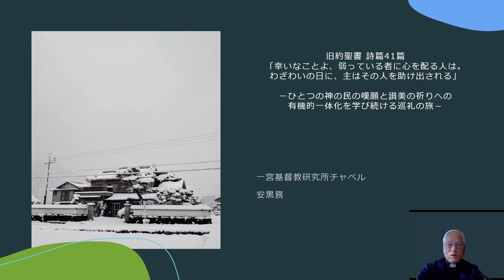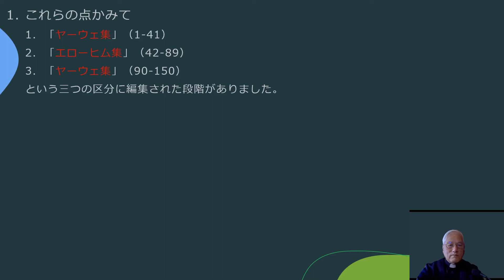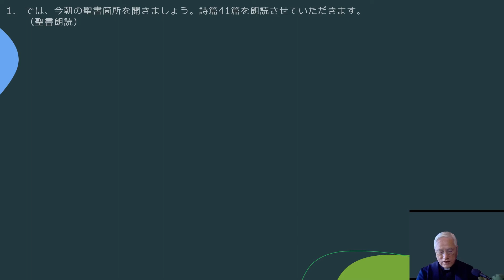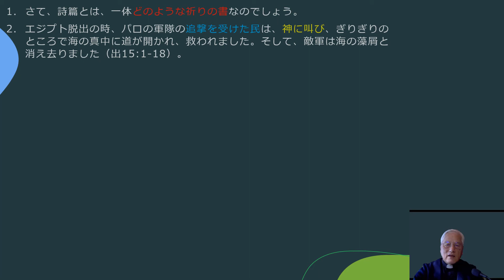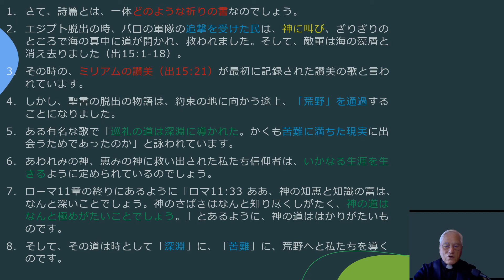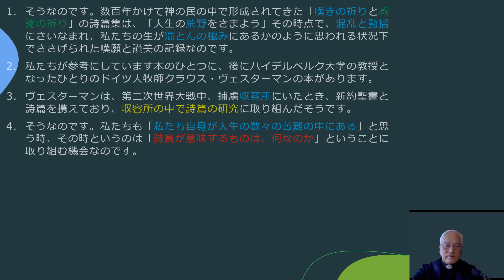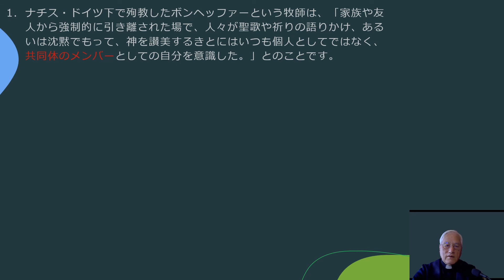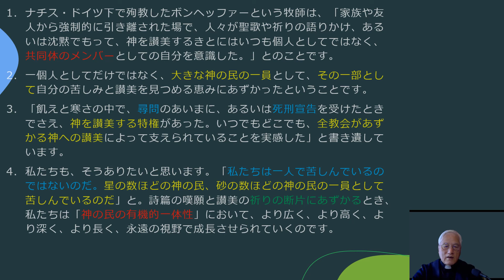2022年1月9日 旧約聖書 『詩篇』傾聴シリーズ 詩篇41篇「幸いなことよ、弱っている者に心を配る人は。わざわいの日に、主はその人を助け出される」―嘆願と讃美の祈りへの有機的一体化を学び続ける巡礼―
2022年1月9日 旧約聖書 『詩篇』傾聴シリーズ　詩篇41篇「幸いなことよ、弱っている者に心を配る人は。わざわいの日に、主はその人を助け出される」―ひとつの神の民の嘆願と讃美の祈りへの有機的一体化を学び続ける巡礼の旅―
(讃美)
イエスはわれの幻（聖歌259）
山々が生まれる前から-詩篇90篇
(傾聴)
　今朝は、記念すべき朝です。といいますのは、約一年かけて『詩篇』第一巻（1-41篇）の最後に辿り着いた朝だからです。それで、今朝は最初に詩篇はどのように集められ、編集されてきたのかについてお話したいと思います。この詩篇150篇の詩は、もともと幾つかに分かれて存在していた詩集を集めたものです。少しのダビデ以前の要素と、主としてダビデ時代から捕囚後の時代に至る数百年の間の歌がいろいろな状況のもとで集められたものです。多分最初の集成は、ダビデの時代か、そのすぐの後の紀元前十世紀には集められたものでしょう。それがいわゆるダビデ集として保存されているものでしょう。後の王たちの時代にも、神殿聖歌隊や祭儀のために、そうした集成が行われたものと思われます。
　これらの詩集をあげれば、以下のようになります。
ダビデ集
第一集（3-41）33を除く。
第二集（51-72）66,67,71,72を除く。
その他（86,101,103,108-110,122,124,133,138-145）
アサフ集（50,73-83）
コラの子集（42-49,84,85,87,88）
都上りの歌（120-134）
ハレルヤ集（104-106,111-113,115,117,146-150）
　このようにして小さな集成をみた歌集は、さらに神名を手掛かりとする二次的な編集を受けました。すなわち3-41篇のほとんどの神名は「ヤーウェ」であり、42-83篇のほとんどは「エローヒム」です。また、84-89篇や90-150篇でも「ヤーウェ」が多く、「エローヒム」はわずかです。
　これらの点かみて
「ヤーウェ集」（1-41）
「エローヒム集」（42-89）
「ヤーウェ集」（90-150）
という三つの区分に編集された段階がありました。その後、詩篇の編集者たちが、現在の五つの区分をするのに何を基準としたのかは明らかではありません。ひとつの興味深い説明は、詩篇を「モーセ五書」に対する会衆の五部の応答として表現したのではないかと言われています。現在の詩篇に至るまでに少なくとも六世紀が費やされたのです。（参考文献:『新聖書注解』旧約3 ヨブ記～イザヤ書、いのちのことば社、pp.136-137）
　では、今朝の聖書箇所を開きましょう。詩篇41篇を朗読させていただきます。
（聖書朗読）
　さて、聖書に書いてありますように、この詩篇41篇は、詩篇五巻の中で第一巻の最後に置かれています。それは、この詩篇が詩篇第一巻のメッセージの本質をよく捉えていることからきていると思います。この詩篇は、A. 祝福の言葉ー弱者を思いやる者たちに対する主の是認と救い（v.1-4）、B. 救いを求める祈り（v.5-9）、C. 感謝に満ちた讃美（v.10-12）、D. 頌栄ー詩篇 第一巻を閉じる「しるし」（v.13）で、構成されています。この「v.1 弱者を思いやる心」は、主ご自身のものであり、弱者をあわれまれる主から信仰者の心に流れてくるものであり、信仰者の人格と生活を通して溢れることが期待されているものです。41:4 「【主】よ、あわれんでください。私のたましいを癒やしてください。」とあります。41:10 「【主】よ。あなたは私をあわれみ、立ち上がらせてください。」とあります。“ホモ・パティエンス”ーすなわち「人は病める者」弱い存在なのです。主のあわれみなしに、v.2 生きていけない者、v.3 起き上がること、v.10 立ち上がることのできない者なのです。
　申し上げましたように、41:1 「弱っている者に心を配る人」とは、主のあわれみを流し出す“通り良き管”となって生かされている人のことです。そのような人は、「 41:11 あなたが私を喜んでおられる」と、主に喜ばれる人です。しかし、この詩篇での要点は、世界で生きていく時に、そのような生き方をしている人であっても、「v.1 わざわいの日」に直面しうる、ということです。そのようなことが起こりうるのが、この世界なのです。主イエスは、「ヨハ 16:33 世にあっては苦難があります。しかし、勇気を出しなさい。わたしはすでに世に勝ちました。」と言われました。また、私たちはどれほど隣人愛に溢れて生きたとしても、「v.3 病の床」に伏せったりもします。年齢を重ねていくと、人間のからだは「万病のデパート」のようになっていきます。同窓生で集まると、「わたしはあそこが悪い。あいつはどこそこが悪い。」と病気の自慢会のようにもなると言います。
　そのような人生に生きている私たちにとって、この詩篇はどういう意味を持つものとなりえるのでしょうか。わたしたちがこの詩篇を自分の生活の中に取り入れ、生かしていくためには、「v.1 わざわいの日」「v.3 病の床」を象徴的に解釈し、広く適用していくことが大切と思います。つまり、この詩篇の断片を唱和するときに、その「否定的状況を表す象徴的イメージの枠」の中に、私たち自身の「否定的材料のセメント」を流し込むのです。詩篇のイメージの中に、私たちの生活の中で生じるさまざまの否定的な出来事を流し込み、この詩篇、さらには1-41篇、そして150篇のすべてを「折にかなった適用をしていく」ということで、祈ること、叫ぶことを学び続けることがゆるされていることなのです。この詩篇の作者は、彼の人生の「v.1 わざわいの日」「v.3 病の床」で何が起こったのかを記しています。「V.2 敵の意のままに」「v.5 敵は私の悪口を言います」「見舞いに来ても、その人は嘘を言い、心のうちでは悪意を蓄え、外に出ては言いふらします」と人間関係社会でよくみられる現象について語ります。日本では、「腹芸」と言いますか、言葉としての社交辞令と心や行動で示されることの間にはギャップがあり、裏表があり、逆さまである場合もあることも経験します。純朴に生きることの難しい世界なのです。
　さらに悪いことには、敵対関係にある者だけではなく、「v.9 信頼した友」や、また「私のパンを食べている」という世話をし、面倒をみてやっている者までもが「私に向かってかかとを上げます」と悲惨な状況に言及しています。なんという不条理でしょう。なんという義理も人情もすたれた社会であることでしょう。大切なポイントは、このような目に合っている人が、普段から「v.1 弱っている者に心を配っている人」であるということです。しかし、歴史を振り返りますと、社会全般がそのような状況に陥ることがあります。ナチス時代のドイツがその支配したヨーロッパ各地で、先日まで友人であった人たちがユダヤ人ということだけで、「かかとを上げ」られる経験をしたことが明らかになっています。仕事だけでなく、家も財産も、家族も、いのちまでもが奪われていったのです。「君子豹変する」といいますが、前日まで親切にしあっていた隣人が、そのようになってしまったのです。羊の皮を脱いで現れたのは、「オオカミ」だったのです。人間というものは、なんともろい存在なのでしょう。
　日本でも、キリシタン迫害の時代や戦時中の国家神道の時代においては、類似の事件が起こりました。私たちの時代は、今そこまで緊迫していませんが、難しい人間関係や自身や家族の中に病気や障害を抱え、困難な闘いの中にある人は少なくないと思います。どこの家族の中にも、なんらかの弱さをもつ家族を抱えているように思います。健全と思われる人でもなんらかの人格的課題や弱さを内包していることは良く知られていることです。そのような中に置かれて生かされている私たちは、そのただ中において「v.10 しかし、主よ。あなたは、私をあわれみ、立ち上がらせてください」と叫ぶ特権が与えられています。「41:12 私の誠実さゆえに、私を強く支えてください。いつまでもあなたの御前に立たせてください。」と祈ることが赦されています。
　さて、詩篇とは、一体どのような祈りの書なのでしょう。エジプト脱出の時、パロの軍隊の追撃を受けた民は、神に叫び、ぎりぎりのところで海の真中に道が開かれ、救われました。そして、敵軍は海の藻屑と消え去りました（出15:1-18）。その時の、ミリアムの讃美（出15:21）が最初に記録された讃美の歌と言われています。しかし、聖書の脱出の物語は、約束の地に向かう途上、「荒野」を通過することになりました。ある有名な歌で「巡礼の道は深淵に導かれた。かくも苦難に満ちた現実に出会うためであったのか」と詠われています。あわれみの神、恵みの神に救い出された私たち信仰者は、いかなる生涯を生きるように定められているのでしょう。ローマ11章の終りにあるように「ロマ11:33 ああ、神の知恵と知識の富は、なんと深いことでしょう。神のさばきはなんと知り尽くしがたく、神の道はなんと極めがたいことでしょう。」とあるように、神の道ははかりがたいものです。そして、その道は時として「深淵」に、「苦難」に、荒野へと私たちを導くのです。
　そうなのです。数百年かけて神の民の中で形成されてきた「嘆きの祈りと感謝の祈り」の詩篇集は、「人生の荒野をさまよう」その時点で、混乱と動揺にさいなまれ、私たちの生が混とんの極みにあるかのように思われる状況下でささげられた嘆願と讃美の記録なのです。私たちが参考にしています本のひとつに、後にハイデルベルク大学の教授となったひとりのドイツ人牧師クラウス・ヴェスターマンの本があります。ヴェスターマンは、第二次世界大戦中、捕虜収容所にいたとき、新約聖書と詩篇を携えており、収容所の中で詩篇の研究に取り組んだそうです。そうなのです。私たちも「私たち自身が人生の数々の苦難の中にある」と思う時、その時というのは「詩篇が意味するものは、何なのか」ということに取り組む機会なのです。ヴェスターマンは、これらの詩篇の歌が、多くの人々の試練に際して何を意味するか深く考えさせられ、思索させられました。今日、詩篇の歌は、「あなたに与えられた苦しみ、あなたが直面している試練において、この詩篇の断片にはどういう意味があるのか?」と問うているのです。あなたが、そのことに取り組み、従事していくとき、計り知れない恵みの宝庫をそこに見出すことになるのです。
　ナチス・ドイツ下で殉教したボンヘッファーという牧師は、「家族や友人から強制的に引き離された場で、人々が聖歌や祈りの語りかけ、あるいは沈黙でもって、神を讃美するきとにはいつも個人としてではなく、共同体のメンバーとしての自分を意識した。」とのことです。一個人としてだけではなく、大きな神の民の一員として、その一部として自分の苦しみと讃美を見つめる恵みにあずかったということです。「飢えと寒さの中で、尋問のあいまに、あるいは死刑宣告を受けたときでさえ、神を讃美する特権があった。いつでもどこでも、全教会があずかる神への讃美によって支えられていることを実感した」と書き遺しています。私たちも、そうありたいと思います。「私たちは一人で苦しんでいるのではないのだ。星の数ほどの神の民、砂の数ほどの神の民の一員として苦しんでいるのだ」と。詩篇の嘆願と讃美の祈りの断片にあずかるとき、私たちは「神の民の有機的一体性」において、より広く、より高く、より深く、より長く、永遠の視野で成長させられていくのです。では、祈りましょう。